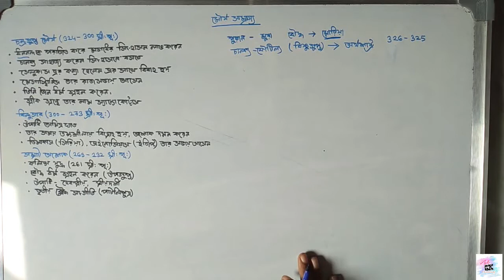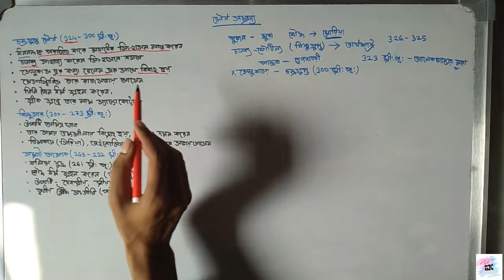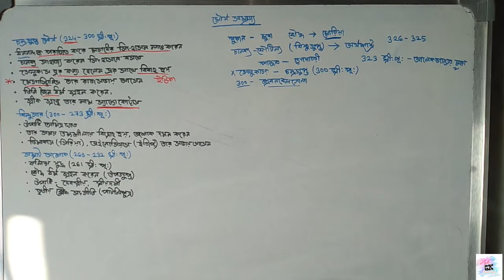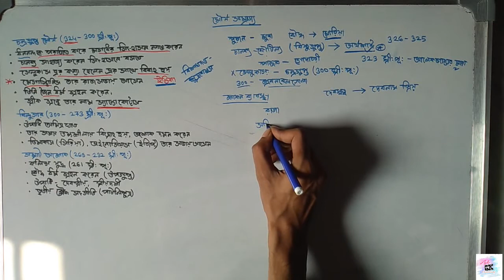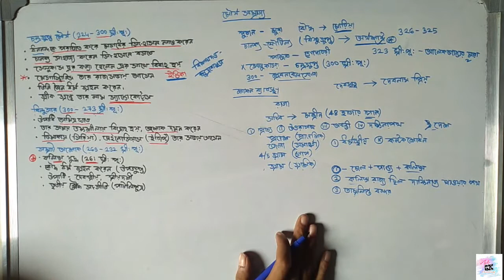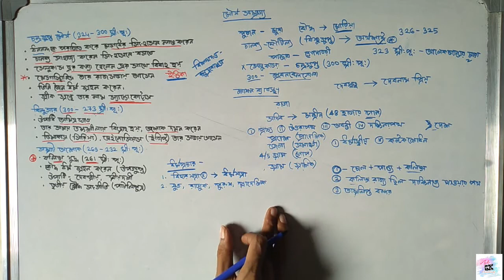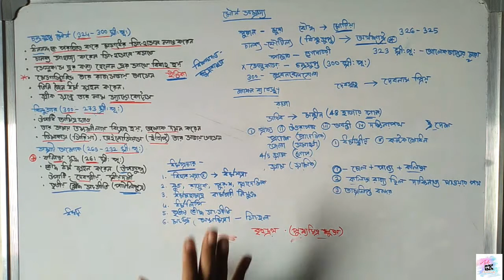প্রাচীন ভারতের ইতিহাস মৌর্য সাম্রাজ্য চন্দ্রগুপ্ত মৌর্য সম্রাট অশোক